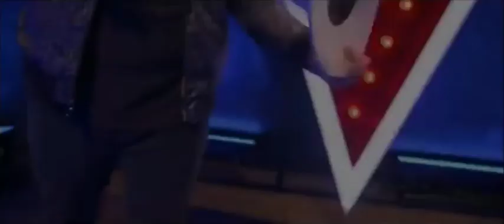Emilio Camara AUDICION COMPLETA A medio Vivir La Voz Mexico 2020